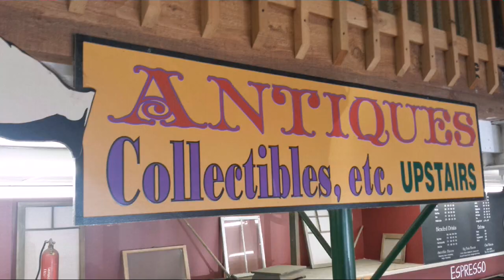Antiques/ Antiguedades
Un hermoso paseo lleno de mucho aprendizaje.
Terminando un mes más.